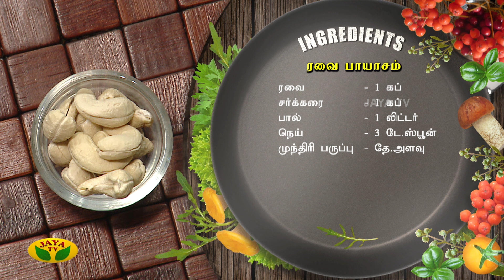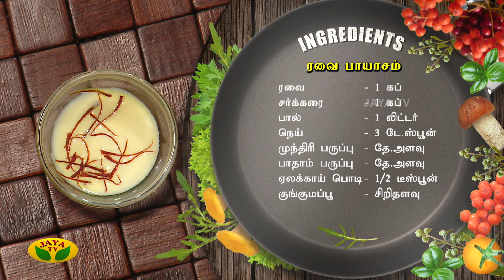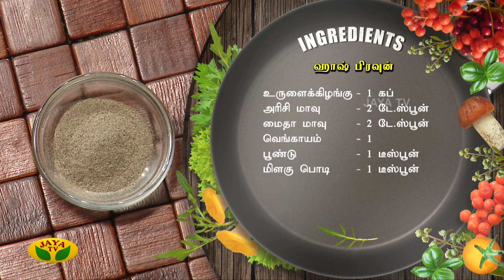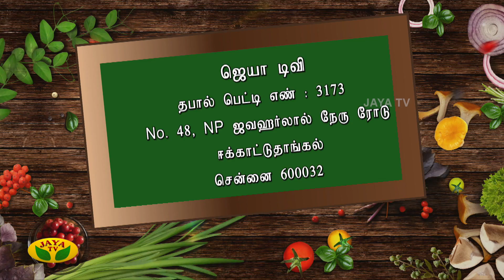"ரசிக்க ருசிக்க" இன்று ஆடி வெள்ளி ஸ்பெஷல் | Rasika Rusika | JayaTv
@Chitra Murali's Kitchen

Category Entertainment